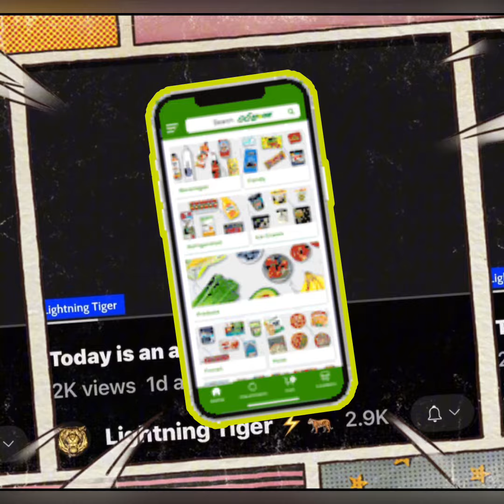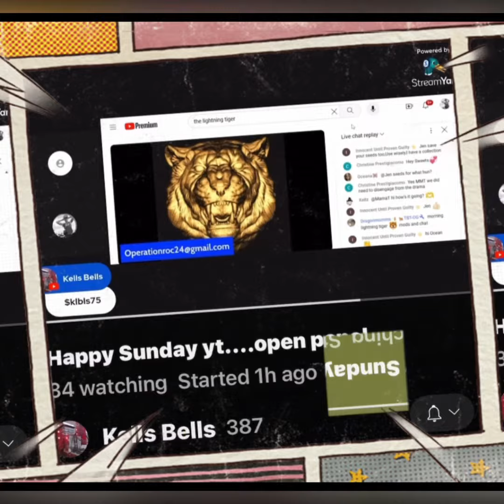⚡️🐅 Pendants … Is this a Re-Run?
$LkEskiemomma